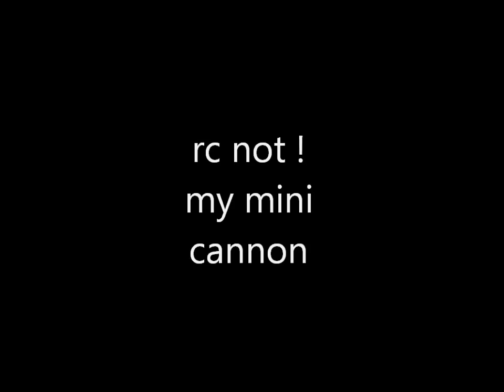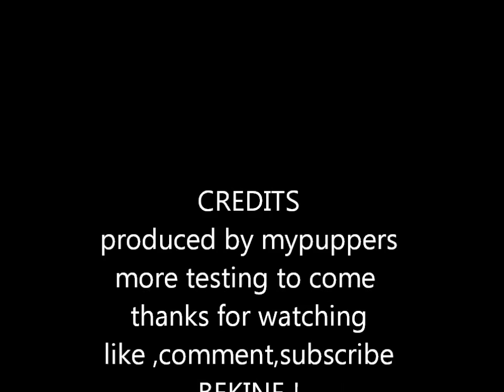mini cannon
i'm not responsible for any injury's or property damage  caused by anyone attempting to copy and build or fire any cannon like this ! do so at  your own risk !